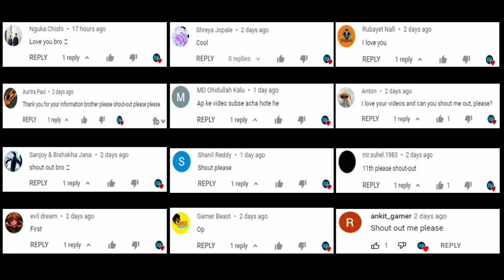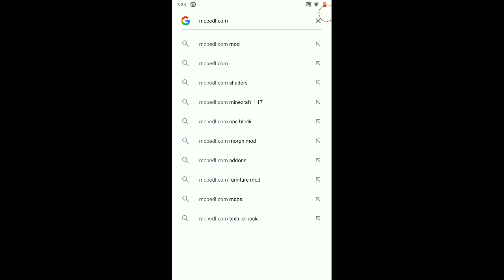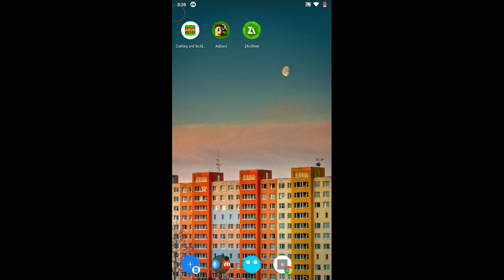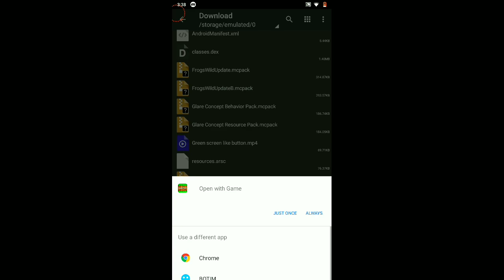How to download Pokemon mod in crafting and building | Daosao gamers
In this video we are telling you guys How to download Pokemon mod in crafting and building. This is best pokemon mod for crafting and building.Thanks to Zacek el Serpentín for making this amazing pokemon mod. This Pokemon mod is very awesome. This Mod is 100% working. Please watch till end to know how they work properly. Please if you want to ask something comments below. Want to know more then watch the video till end. Hope u guys like it! When we upload new video you will get NOTIFY it.

Credits:  Zacek el Serpentín